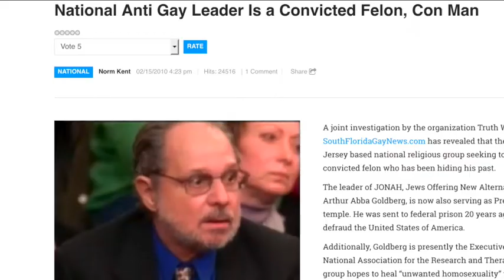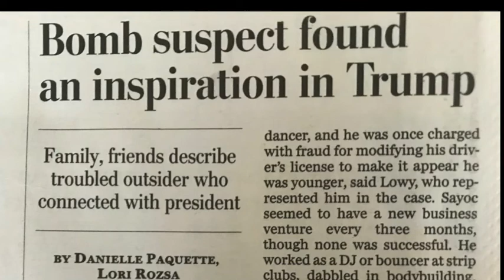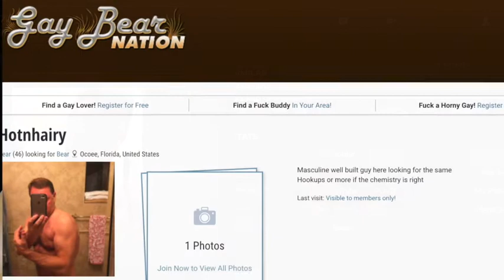Help TWO's Relaunch to Fight for Equality and Against Right Wing Extremism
One year ago, I closed Truth Wins Out. In its 11 years, the organization had many notable accomplishments including:

• An undercover operation that showed then Rep. Michele Bachmann and her husband, Marcus, owned a clinic that practiced conversion therapy

• We organized the American Prayer Hour, an event that shined a spotlight on the role American evangelicals played in the introduction of Uganda’s Anti-Homosexuality Bill.

• We created Respect My Research, a unique website where scientists condemned right wing groups, such as Focus on the Family and NARTH, for distorting their research to attack the LGBT community

• In a joint investigation with South Florida Gay News, we exposed JONAH’s Arthur Abba Goldberg as a Wall Street con artist who served time in prison for fraud

• Truth Wins Out generated countless news stories, protests, and survivor videos that undermined the “ex-gay” myth

• We launched the Center Against Religious Extremism to monitor and oppose the Religious Right’s attacks on LGBT people and America

Given the alarming state of the world, from Right Wing violence, to a presidency veering toward authoritarianism, to Vladimir Putin’s role in exporting homophobia across the globe, many of you have reminded me that Truth Wins Out was ahead of the curve in warning about the existential danger posed by right wing extremism.

So many of you have urged me to reopen Truth Wins Out, appeals to which I have so far resisted. I’m grateful, and I humbly thank you for your kind words and confidence in our work. As many of you have said, “what other organization goes beyond press releases and actually exposes right wing hypocrites as frauds?

In the past few weeks, I’ve had to rethink your calls to reopen Truth Wins Out. Like you, I’ve witnessed the boorishness and barbarism, such as the anti-Semitic attack in Pittsburgh, the pipe bombs sent to Trump’s Democratic opponents, efforts to deny a recount in Florida’s elections, the shooting of two African Americans at a Kentucky supermarket, as well as Trump appointing a homophobic loyalist to be interim Attorney General, placing our democracy at grave risk. We have an administration so vile and depraved that they had literally ripped crying children out of the arms of loving parents with their evil child separation policy at the U.S./Mexico border.

The time has come for me to reengage in our fight for freedom. My sabbatical is over, because bigotry and hate has not taken a sabbatical.

I hope you will consider generously supporting our work. You contributed in the past because Truth Wins Out was more than talk – we were action. We actually monitored and exposed “ex-gay” and right wing leaders, showed the world their true colors and shut them down.

For example, last week Truth Wins Out went undercover and exposed conversion therapist, Norman Goldwasser, for having gay profiles on ManHunt and Bear Nation, even as he tried to cure LGBT teens of their homosexuality.  Thanks to Truth Wins Out, one more ex-gay quack bit the dust. Again, who else does this kind of work?

Today, I need your help, with seed money to restart our efforts. In turn, I will dig deep with passion and resolve, and give you everything I have as we engage in the greatest struggle of our lives:  Battling a corrupt administration and a spineless, quisling Republican Party that has put democracy in peril. If you give me a chance, I’ll also work non-stop at putting the remaining “ex-gay” programs out of business, once and for all. Not just in the U.S., but across the globe.

Please join me today, in fighting for equality and fighting against a resurgent right wing extremism and the ex-gay myth. I’m hopeful for the future, because I believe in our determination, grit, and resolve, and because the alternative to prevailing in our struggle for freedom is unthinkable.  Please head on over to TruthWinsOut.org to become a member and give a tax-deductible contribution today to Truth Wins Out.